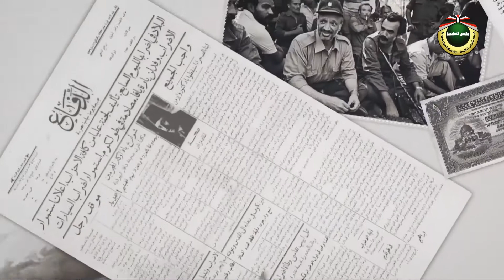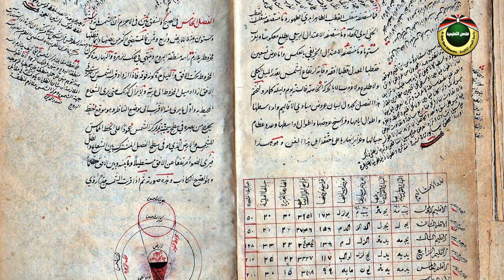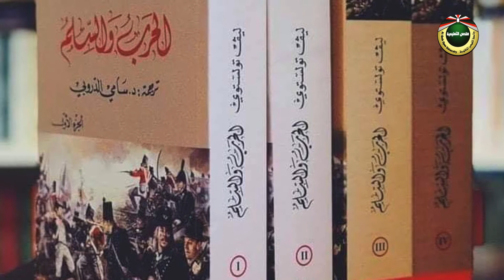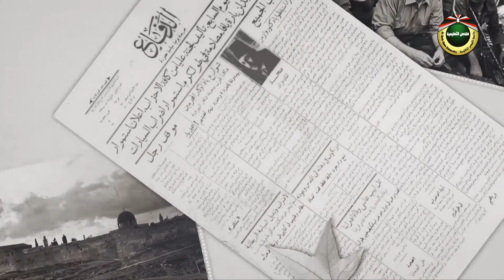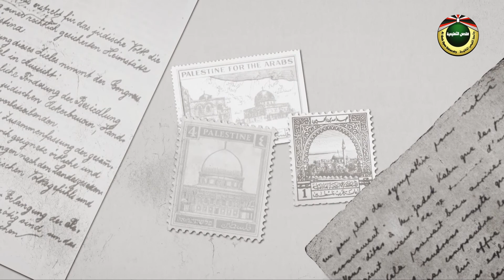حركة الترجمة | متحف فلسطين 2020